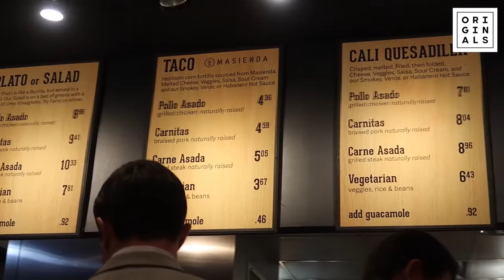Complex Tries Restaurant Tweak